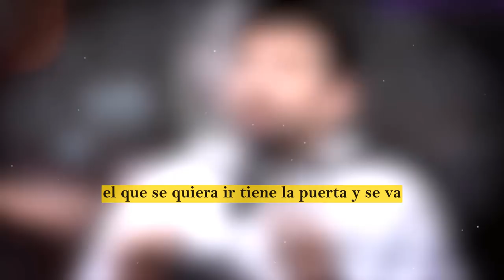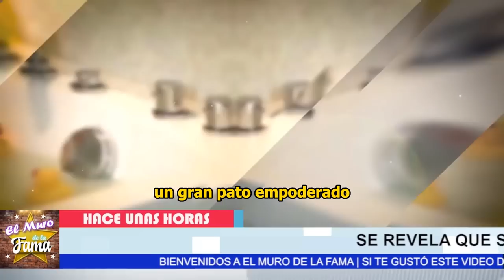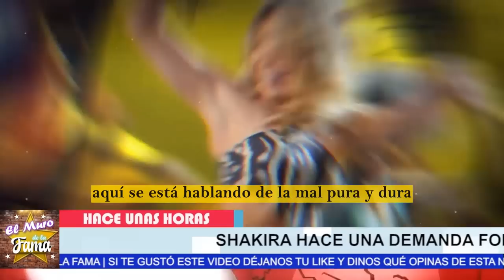🛑🚀𝗦𝗛𝗔𝗞𝗜𝗥𝗔 𝗔𝗖0𝗥𝗥𝗔𝗟4 𝗔 𝗚𝗲𝗿𝗮𝗹𝗱 y Se fue 𝗧𝗥𝗔𝗦 𝗘𝗟 𝗔𝗕𝗢𝗚𝗔𝗗𝗢 𝗗𝗘 𝗟𝗢𝗦 𝗣𝗜𝗤𝗨É para que vayan al B0T3 🔥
elmurodelafama

¡ BIENVENIDOS ‼️

Entertainment
Television program
noticias de espectaculos
espectaculos noticias
noticias de la farandula
tv mexicana
Televisa espectaculos
chismes
escandalo de los famosos 2023
farandula 2023
chisme de farandula
karol tamiko
programa hoy
suelta la sopa
polemica
Ventaneando